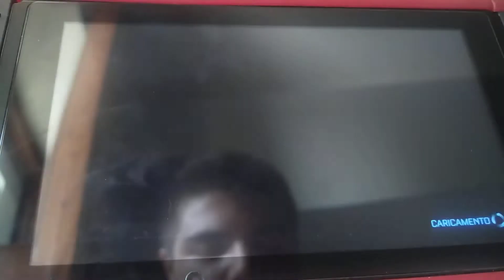Cosa accadrebbe se i videogiochi fossero vietati in tutto il mondo?